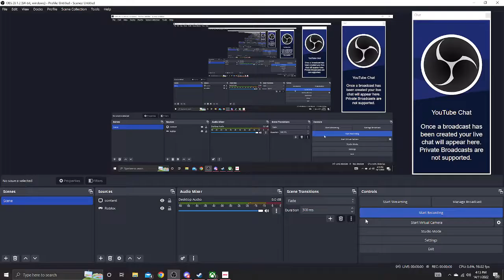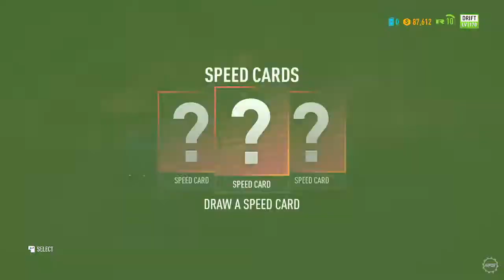(need for speed payback) part 2